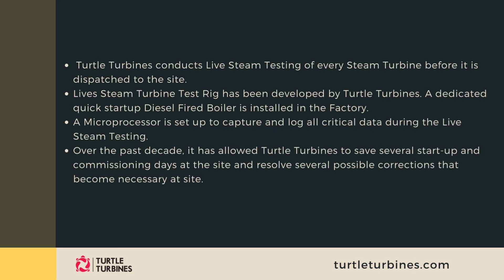Live Steam Testing of Steam Turbines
Steam Turbines need to be manufactured in a clean and controlled environment. Usually, Steam Turbines are subjected to Mechanical Run Test (MRT) in the factory after complete assembly. MRT is carried out by rotating the Steam Turbine to rated speed using an induction Motor. This Testing simulates the actual working condition of steam turbines only in a very limited way. The Turbine is rotated at the operating speed at room temperatures in an MRT and the blades running inside the casing experience only the ambient air. This type of MRT provides very limited understanding regarding how the same Steam Turbine will work at the site under actual conditions.
Live Steam Testing (LST) of Steam Turbines is done using Steam instead of an Induction Motor. The Turbine is operated to full operating speed for about 4 hours. Various parameters such as Main Bearing Temperatures, Thrust Bearing Temperatures, Casing Temperatures, Lube Oil Inlet and Outlet Temperatures, Vibrations, etc are monitored under near real operating conditions of the steam turbine. Mechanical Overspeed settings are carried under near-real conditions. The Turbine is rotated at the operating speed at higher temperatures and the blades running inside the casing experience real steam instead of ambient air.